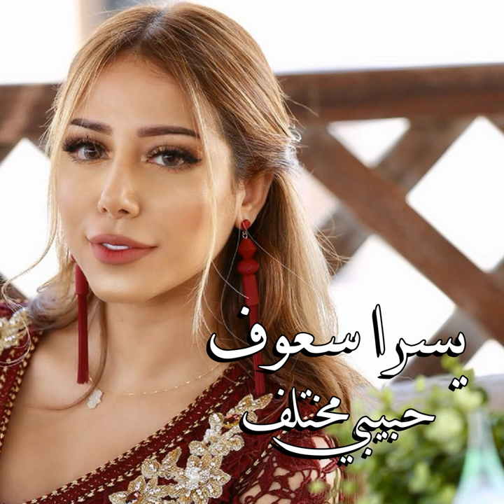حبيبي مختلف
حبيبي مختلف · يسرا سعوف